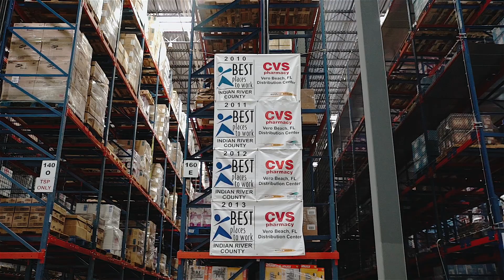CareerSource Research Coast CVS 1 of 2